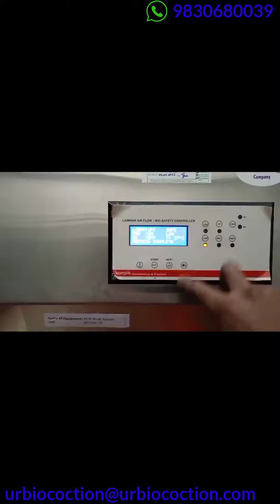PCR work station stainlesssteel@urbiocoction